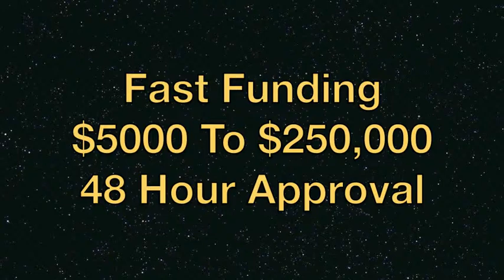Business Funding For Clay Product Manufacturers - $5000-$250,000 Fast Funding, 48 Hour Approval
Business Funding For Clay Product Manufacturers

Small Business Funding For Clay Product Manufacturers - $5000-$250,000 Fast Funding, 48 Hour Approval

"DOES YOUR MANUFACTURING BUSINESS NEED CASH?

Your Manufacturing Business qualifies, if it:

1. Is located in the United States
2. Has been in business for at least a year
3. Grossed at least $100,000 in revenue (or close) in that year
4. Is not related to construction (unless you've been in business at least 2 years) or real estate.

Loan approvals take 48 hours to process, and the approval rate is 90%. Once the loan is approved, it takes between 5 - 7 days for the money to reach the business owner.

The business owner's credit information is not made public whether they qualify for the loan or not.

If your Manufacturing Business fits the above criteria, your chances of getting an approval is 90%!"